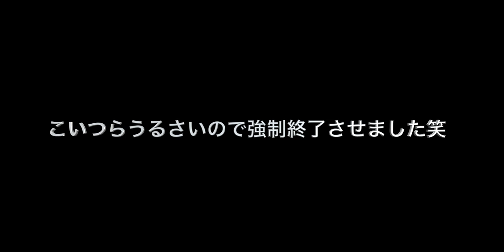レベル高っ！！海外組とガチンコ3対3やってみた！！スーパープレー続出。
前回のメンバーでガチンコ3対3やってみました！